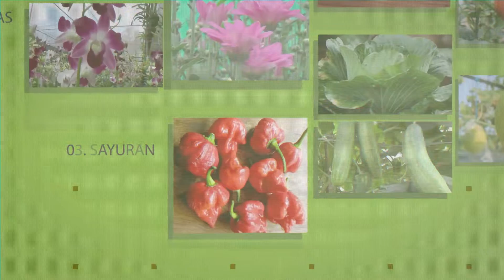Agro TV-Buah Dan Sayuran Bervitamin C Lebih Tinggi Dibanding Jeruk